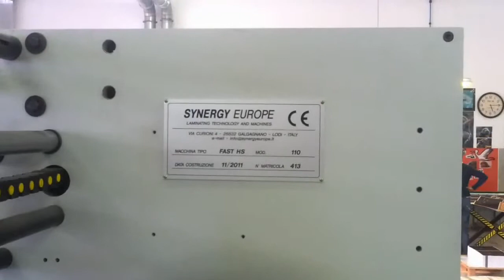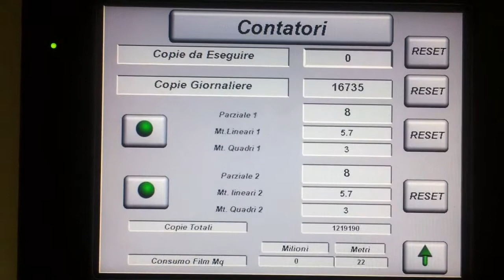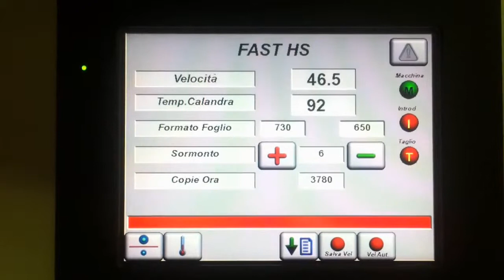Pelliculeuse Dry SYNERGY FAST-HS (High Speed)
Les pelliculeuses Dry SYNERGY fonctionnent avec du film pré-encollé.
Les formats, vitesses de production et possibilités sont variables selon les modèles,
Pour plus de détails consulter le site internet:

Une exclusivité SMG Systems - France